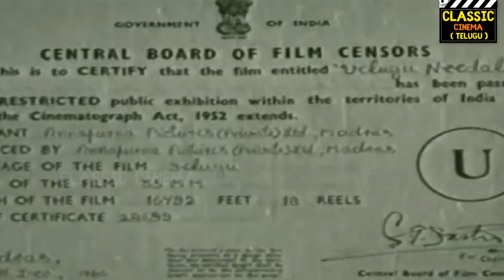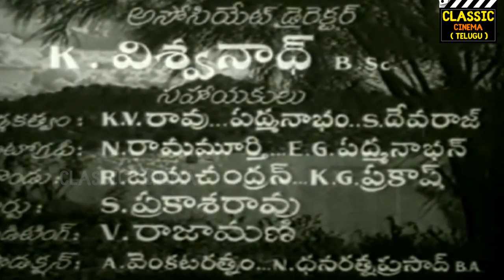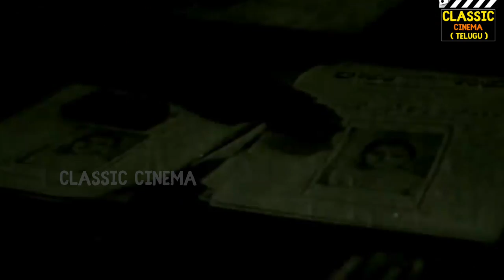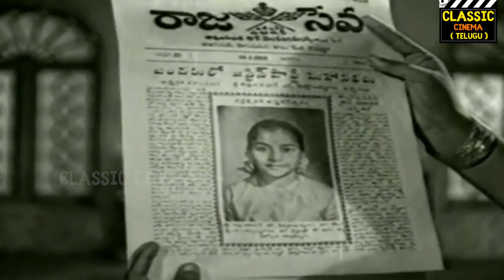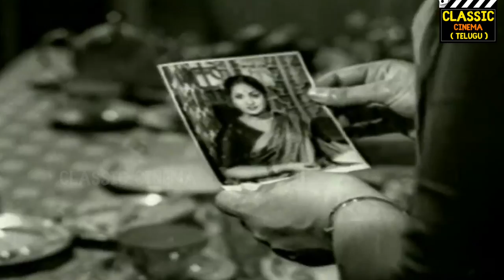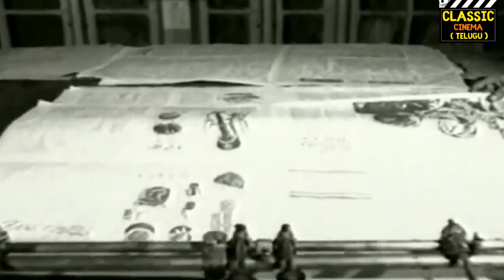Velugu Needalu Full Movie HD | Akkineni Nageswara Rao | Savitri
Velugu Needalu (transl. Light and Shadows) is a 1961 Telugu-language film produced by D. Madhusudhana Rao under the Annapurna Pictures banner and directed by Adurthi Subba Rao.[1] It stars Akkineni Nageswara Rao and Savitri, with music composed by Pendyala Nageswara Rao.

The film was simultaneously filmed in Tamil as Thooya Ullam (transl. Pure Heart).

Rao Bahadur Venkataramaiah (S. V. Ranga Rao) owns a printing press and a magazine. Vengalappa (Relangi) works for him. Venkataramaiah and his wife Kanaka Durgamma (Suryakantham) adopt a girl Suguna (Baby Sasikala / Savitri). After she gives birth to a child Varalakshmi (Girija), Kanaka Durgamma's affection towards Suguna diminishes and she throws her out. Vengalappa and his wife Santhamma (T. G. Kamala Devi) raise her. Suguna joins M.B.B.S. Chandra Shekar (Akkineni Nageswara Rao), nephew of Vengalappa, who is also a student of the same college and they fall in love. Suguna gives tuition to Subhadramma's (Sandhya) son. Subhadramma's brother Dr. Raghunath (Jaggaiah) returns from London. Chandram is a chain-smoker, afflicted with tuberculosis. Heeding Chandram's words, Suguna marries Raghu. Chandram is admitted to the Union Mission Sanatorium in Madanapalle and is cured. Raghu meets with a fatal accident on his way to receive Chandram. Bowing to Suguna's wish, Chandram marries Varalakshmi and steers the press and the magazine towards profit. Kanaka Durgamma sows suspicion in Varalakshmi about Suguna and Chandram's relationship. Chandram joins the workers in their fight for the bonus. Venkataramaiah brings in new workers. While trying to stop the fight between them, Varalakshmi is grievously injured. Suguna saves her. The shadows are a thing of the past in their family.